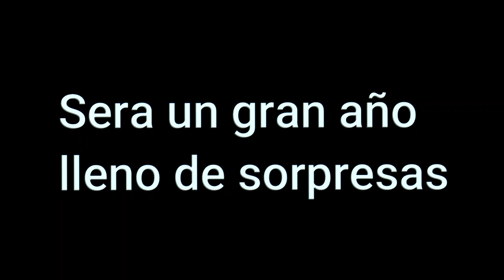HboundBmouse 2023 Trailer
:D